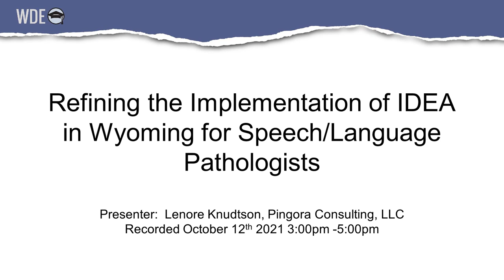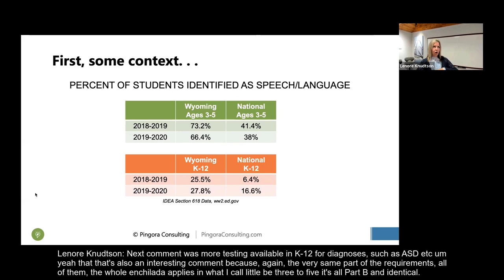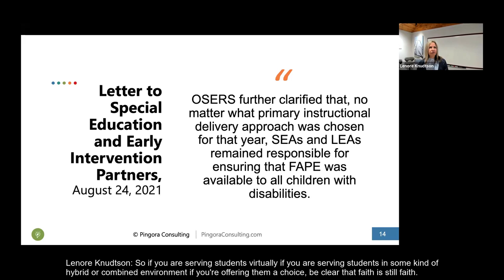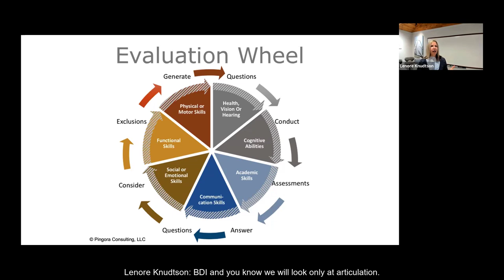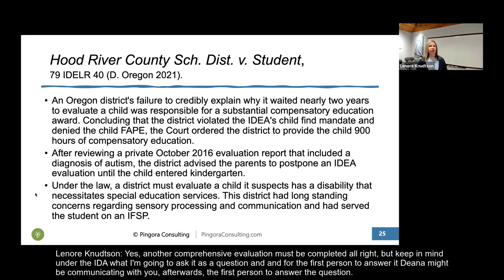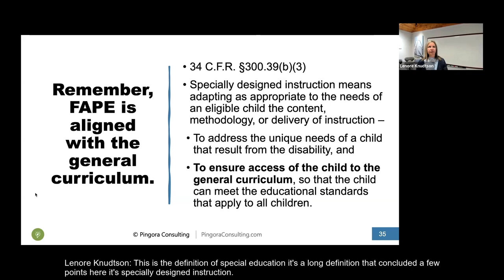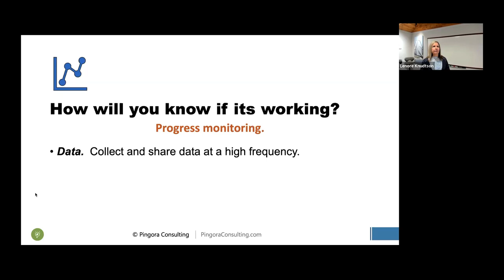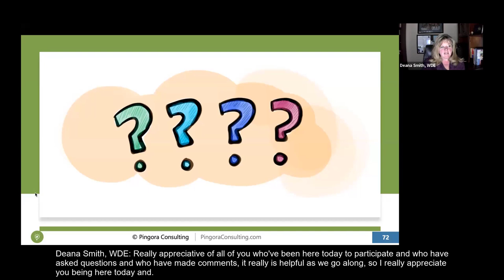Refining the Implementation of IDEA in Wyoming for Speech/Language Pathologists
Presented by Lenore Knudtson
Session Date: October 12, 2021

This is a session from an ongoing series of webinars and online training videos called WAVES (Web-Based Academic Vision for Excellence Symposium) from the Wyoming Department of Education (WDE).

for more sessions and to download materials.